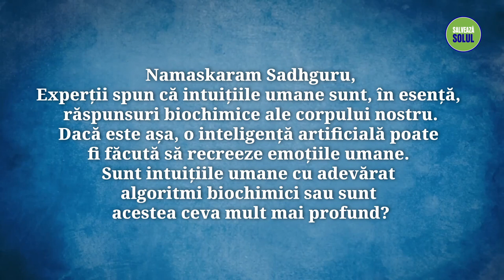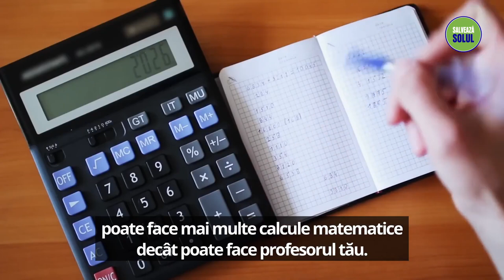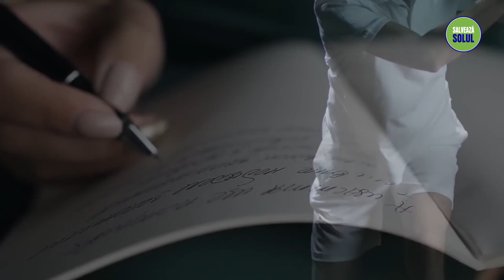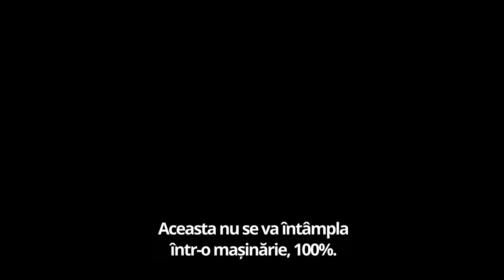Poate Inteligența Artificială IA Să Înlocuiască Ființele Umane